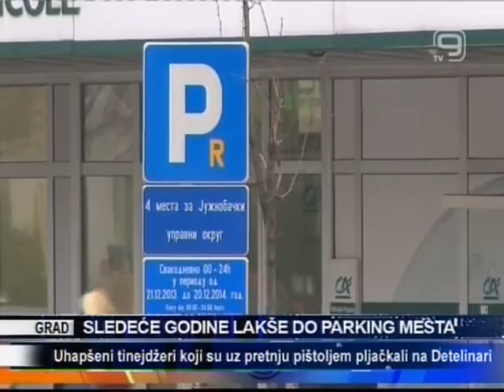Следеће године лакше до паркинг места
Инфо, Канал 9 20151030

Како би ублажили проблем паркирања у граду, новосадски „Паркинг сервис” је у сарадњи са Факултетом техничких наука представио нови систем паркирања помоћу такозваних паметних сензора. Нови Сад ће овим пројектом постати први град у Србији који ће на овај начин својим суграђанима олакшати муке тражења паркинга.

Паметни сензори за паркирање детектују да ли су паркинг места слободна или нису, а у комбинацији са апликацијом омогућиће возачима да у реалном времену виде где се могу паркирати, а у року од секунде се добија комплетна информација о свим расположивим паркинг просторима у граду.

„И овај пројекат кад заживи треба управо да омогући лакше проналажење паркинг места од стране наших суграђана, а уједно да им сачува драгоцено време које би они искористили на неке друге ствари. Реализацијом овог пројекта ‚Паркинг сервис’ иде у корак са временом, наше време је време информационих технологија”, рекао је Стеван Лугоња, директор ЈКП „Паркинг сервис”.

Лугоња је додао и да је „Паркинг сервис” лидер у области информационог система који је дистрибуиран у 25 градова Србије. Када је реч о овом пројекту њиме ће се, како на факултету наводе, осим уштеде времена појединцу, смањити саобраћајне гужве као и емисија штетних гасова.

„На тај начин смо остварили вишеструке добити. Прва је добит за возача, што тачно зна позицију где има слободног места, значи нема нервозе, брже долази до жељене локације и има мању потрошњу горива. Чим има мању потрошњу горива, то значи да има мање загађење животне средине, што значи да ће целокупно окружење бити здравије. На тај начин и „Паркинг сервис” ће имати контролу колико има слободних/заузетих места и на тај начин ће моћи планирати своје активности”, навео је др Стеван Станковски са Факултета техничких наука у Новом Саду.

Возачи ће преко апликације на мобилном телефону или преко информационих дискова, који ће бити постављени на раскрсници или пре ње, имати информацију о томе где се налази слободно паркинг место, и на тај начин ће моћи да испланирају путању и брзину кретања до свог одредишта. Овај систем, како надлежни наводе, почеће са радом већ следеће године.